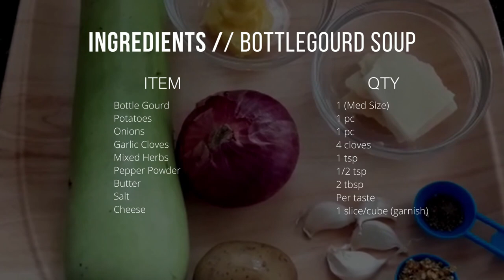Bottle gourd Soup Recipe-Lauki Ka Soup-Healthy Soup Recipe-Soup Recipe For Weight Loss-Lauki Recipes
Bottle guord soup is good for heart, digestion , help in weight loss. Its a a great healthy soup recipe. It is one of the best soup recipe for weight loss.

Ingredients to make Bollegourd Soup recipe or lauki ka soup

1.Bottle Gourd -  1 Medium Size
2.Potato-1 Pc
3.Onion-1 Pc
4.Garlic Cloves-4 Pc
5.Mixed Herbs-1 Tsp
6.Pepper Powder - Half Tsp
7.Butter- 2 Tbsp
8.Salt- As per taste
9.Cheese -  1 slice for garnish

Procedure to make Bottle gourd soup recipe - soup recipe for weight loss

1. Peal and cut bottle gourd and potato into small cues
2.Dice garlic and onion
3.Heat pan and add butter to it
4.Once the butter melts add garlic, onion, bottle gourd and potato. cook for 2 minutes
5.Transfer the cooked onion,garlic bottle gourd and potato to a pressure cooker.
6.Add a glass of water and let the cooker whistle 3-4 times
7.Trasfer the mixture to a mixer and grind it
8.Now add some butter to a pan and transfer the mixture from the mixture to the pan.
9.Cook for 5 minutes
10.Now add Herbs and pepper powder and mix well
11.Garnish it with cheese slice and serve it hot

Mint Coriander Chutney Recipe-Green Chutney Recipe-Peanut Chutney For Dosa-Tamarind Chutney Recipe-

SIMPLE PULAO RECIPE-HOW TO MAKE VEGETABLE PULAO RECIPE AT HOME-SHAHI PULAO RECIPE IN COOKER

HOW TO MAKE DAHI PURI AT HOME-DAHI BATATA PURI CHAAT RECIPE-EASY HOMEMADE CHAAT-DHAI PURI RECIPE

CRISPY PROTEIN RICH MIXED DAL DOSA RECIPE-LENTIL DOSA RECIPE-NO RICE DOSA RECIPE-DOSA WITHOUT RICE

HOW TO MAKE WALNUT SPREAD AT HOME-SWEET WALNUT SPREAD RECIPE FOR BRAIN AND HEART-WALNUT BUTTER

CRISPY OKRA BITES

HOW TO MAKE HEALTHY TARO ROOT BURGER AT HOME

HOW TO MAKE WATERMELON JUICE

DETOX SMOOTHIE RECIPE FOR DIGESTION AND SKIN

SAFFRON FLAVOURED COCONUT MILK RICE RECIPE-

CREAMY MUSHROOM CORN CURRY RECIPE

GOBI CHANA DAL CURRY-CAULIFLOWER COCONUT MILK CURRY

HOW TO MAKE HUMMUS AT HOME

AUTHENTIC DELHI CHOLE BHATURE RECIPE

HOMEMADE PASTA

CHICKPEAS IN SPINACH GRAVY RECIPE

DELICIOUS RED BELL PEPPER SAUCE ELBOW PASTA RECIP

CRISPY HONEY CHILLI POTATO RECIPE

HOW TO MAKE CARROT JUICE TO IMPROVE EYESIGHT

HOMEMADE RAGI PANCAKES RECIPE FOR WEIGHT LOSS

AYURVEDIC IMMUNITY BOOSTER DRINK

Protein Rich Soya Chunks Halwa Recipe

Gravy Momos Recipe

-BESAN CHILLA CURRY RECIPE

SHAHI CHICKEN CURRY

How to cook Teriyaki Chicken Fried Rice

Chicken Patties

Crispy Cajun Potatoes

beetroot pickle

Gluten free atta Recipe

Summer coolers - Summer drinks

Bottle gourd Soup Recipe,Lauki Ka Soup,Healthy Soup Recipe,Soup Recipe, For Weight Loss,Lauki Recipe,